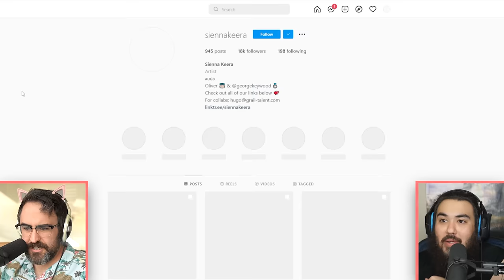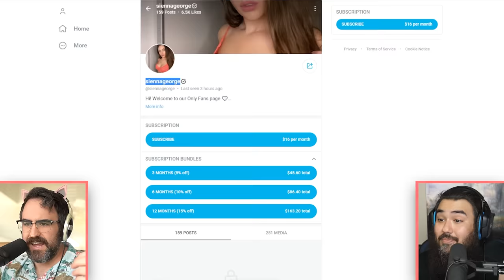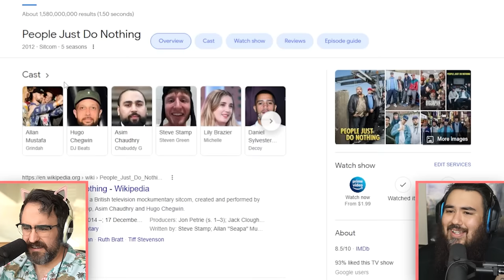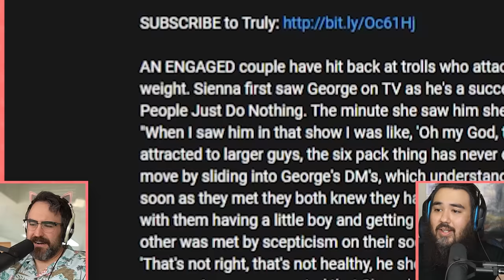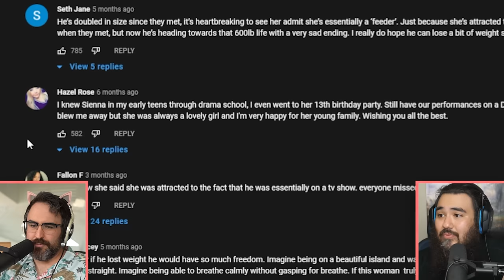Woman Loves Feeding Her Obese Husband No Matter What The Haters Say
Love Don't Judge...BUT WE DO. We watch a pretty normal couple complain about problems they've created for themselves. They say they're judged because he's so fat. But that also seems to be the brand they are building. So yeah...